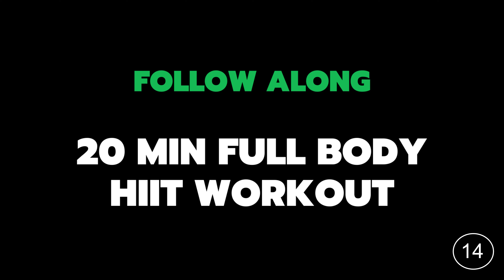HIIT 20 Minute Full Body Home Workout [ No Equipment ]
Follow along to this quick HIIT Workout to get the week started! This HIIT workout will be 20 minutes long and will workout the full body and is a great way to stay active if your time is limited or you don't have access to a gym. No equipment is required for the home workout so workout anywhere, anytime. There will be 1 circuit of 10 exercises completed twice in this HIIT workout. Split we’re using is 40/20. No equipment is needed so perfect for workouts at home or pretty much anywhere. We will start off with a quick warmup for 4 minutes and will get right into it. Let's get started.

These are my personal workouts that I try to complete 4-5 times a week. Hopefully someone will find these workouts useful in reaching their goals.